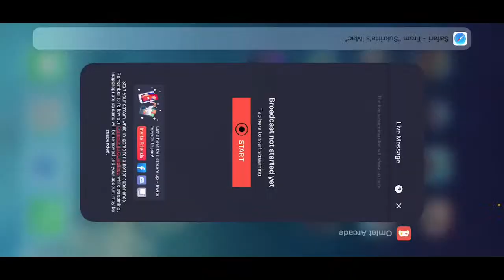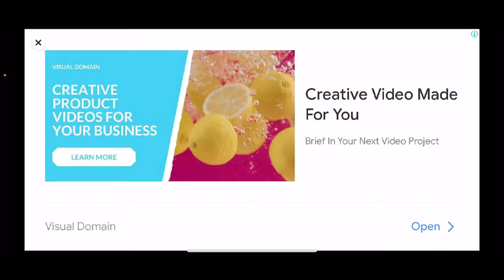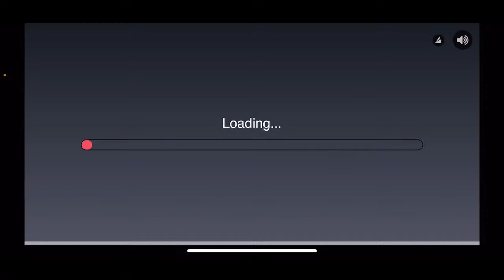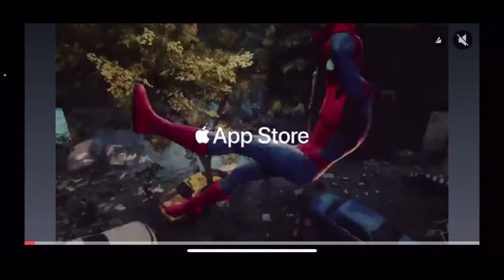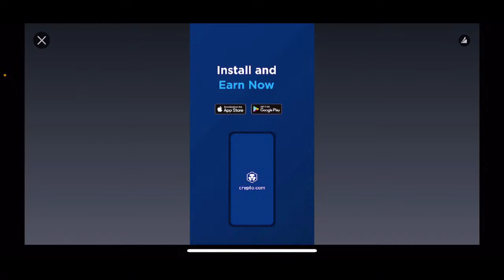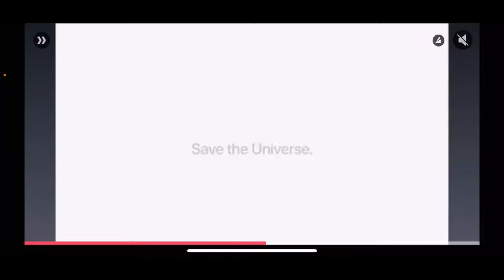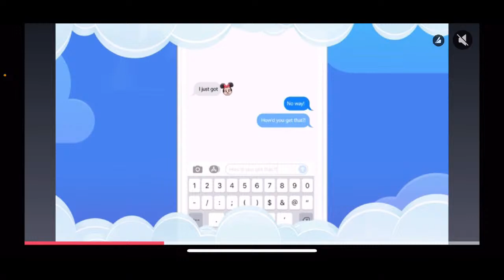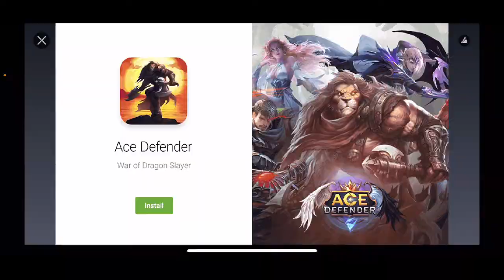UPHILL RUSH WATER PARK RACING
UPHILL RUSH WATER PARK RACING.  Waterslide action is a lot of fun, especially if it’s Uphill Rush Water Park Racing!  The carnage starts here, so try not to wet your pants or bikini.  When you need a good quenching Uphill Rush Water Park Racing is sure to rehydrate you, we’ll at least on the outside.  No time to imbibe liquid ambrosias though because Uphill Rush Water Park Racing is too fast and slippery for any kind of drinks break.  So strap on your lead foot and beat the competition before they speed past you.  50 million players can’t be wrong!

Thank you to the following patrons:
Murray
Lazy88Gaming

Thank you to the following YouTube channel members:
Asm Loke
The Bouncing Ball
Lazy88Gaming
Stiffy
reddecember02

0:00 Let the games begin!
30:00 Quarter Time
1:00:00 Halfway mark approximately
1:30:00 Three Quarter Time
2:00:00 Nearly the end :(